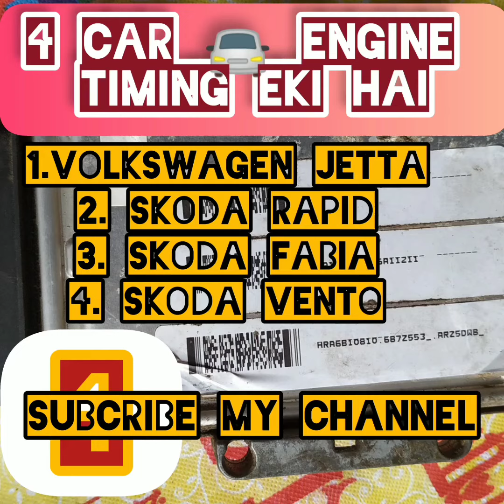4 car timing same Same 1. Volkswagen Jetta 2.Skoda Rapid 3. Skoda Fabia 4.Skoda Vento